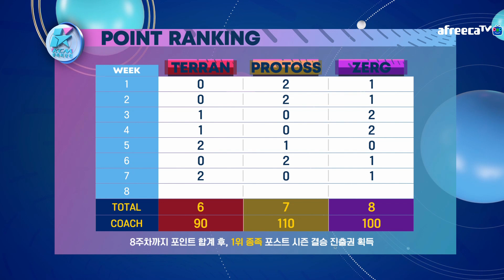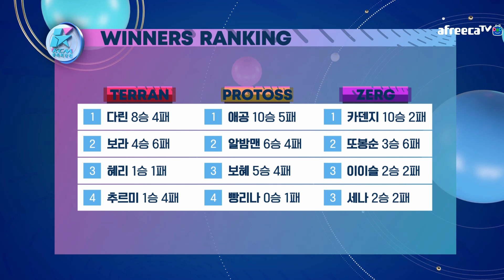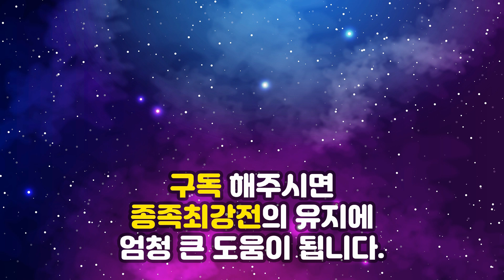KCM레이디스 종족최강전 시즌2 7주차 7경기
투혼
블록체인SE
네오 실피드

저그 : 또봉순 / 남덕선 / 뽀누나 / 감독 : 이예훈
토스 : 보혜 / 애공 / 빵리나  / 감독 : 김재훈
테란 : 보라 / 추르미 / 다린 / 감독 : 임진묵

7경기 : 다린 vs 남덕선 네오 실피드